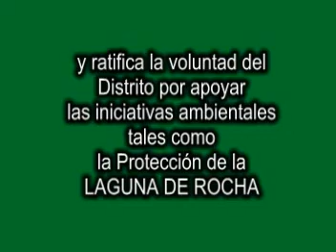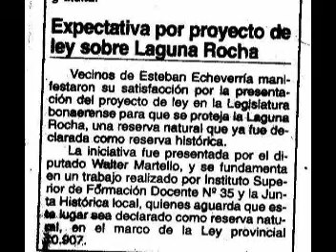LAGUNA DE ROCHA: Voluntad política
El Intendente municipal de Esteban Echeverría, Dr. Fernando Gray, manifiesta su apoyo a la iniciativa del ISFD35 para la  creación de una reserva natural en la Laguna de Rocha (Pdo de Esteban Echeverría GBA sur)